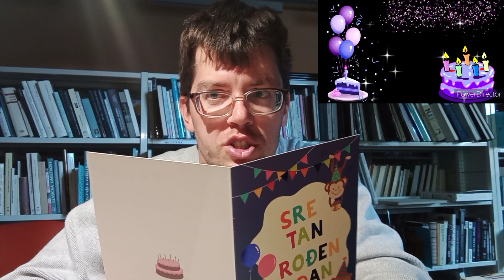Sretan rođendan Dušanu Saviću i Marku Nastasoviću iz Sombora. 😀🎁😀😀🎁😀🎁